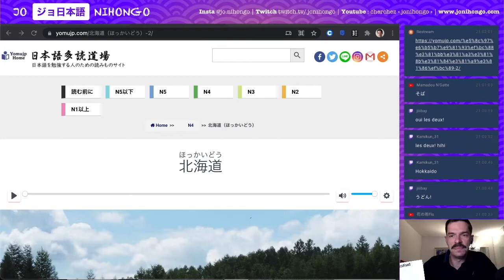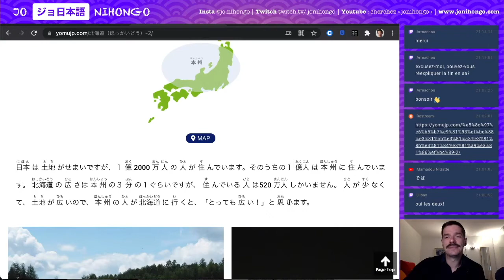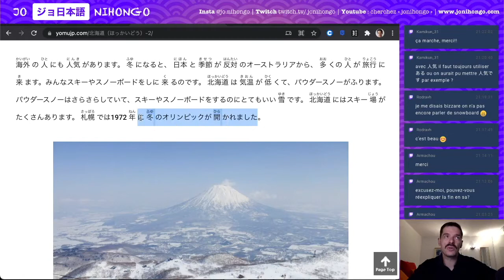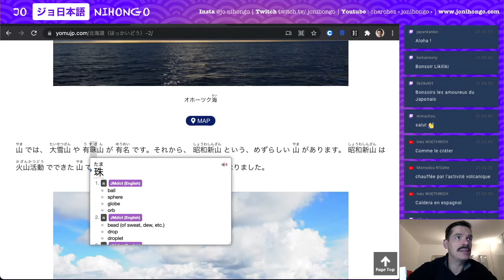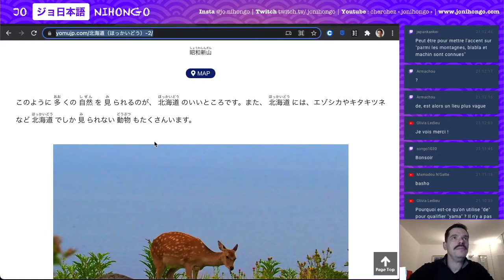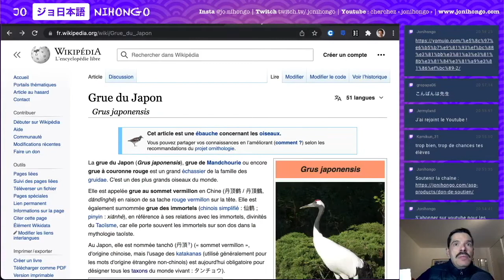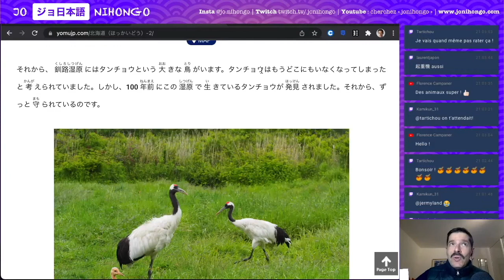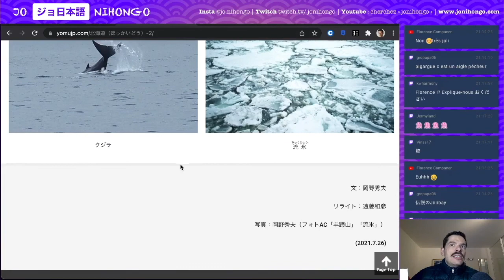JLPT N4 - Voyage à Hokkaido - Lecture et cours de japonais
On lit des contenus en ligne sur Yomujp  ! Rediffusion de mes lives sur twitch. Aujourd'hui, on lit un texte JLPT N4 où on parle de ...

NB: je ne suis pas partenaire de  yomujp